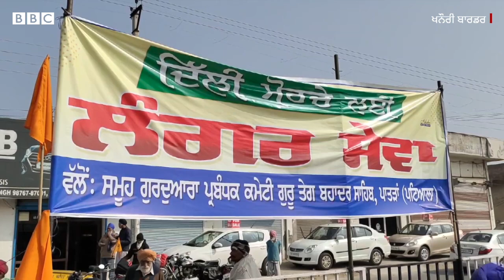Tractor Parade: ਦਿੱਲੀ ਵੱਲ ਜਾ ਰਹੇ ਕਿਸਾਨਾਂ ਨੂੰ ਸਰਕਾਰ ਤੋਂ ਕੀ ਉਮੀਦ ਹੈ? | 𝐁𝐁𝐂 𝐍𝐄𝐖𝐒 𝐏𝐔𝐍𝐉𝐀𝐁𝐈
ਟਰੈਕਟਰ ਪਰੇਡ ਨੂੰ ਲੈ ਕੇ ਹਰਿਆਣਾ ਦੀਆਂ ਵੱਖ-ਵੱਖ ਥਾਵਾਂ ਤੋਂ ਵੀ ਟਰੈਕਟਰ ਅਤੇ ਗੱਡੀਆਂ ਦਿੱਲੀ ਵੱਲ ਕੂਚ ਕਰ ਰਹੀਆਂ ਹਨ।
ਕਿਸਾਨਾਂ ਨੂੰ ਉਮੀਦ ਹੈ ਕਿ ਸਰਕਾਰ ਜਲਦੀ ਖੇਤੀ ਕਾਨੂੰਨਾਂ ਨੂੰ ਵਾਪਸ ਲੈ ਲਵੇਗੀ।
ਰਿਪੋਰਟ- ਸੁਖਚਰਨਪ੍ਰੀਤ ਸਿੰਘ, ਪ੍ਰਭੂ ਦਿਆਲ
ਐਡਿਟ- ਸਦਫ਼ ਖ਼ਾਨ